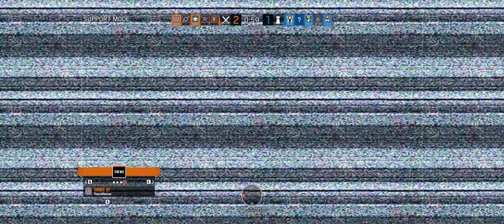Rainbow Six Siege + Part 3912 + Club TDM Bomb + Phantom Sight pcgaming crew